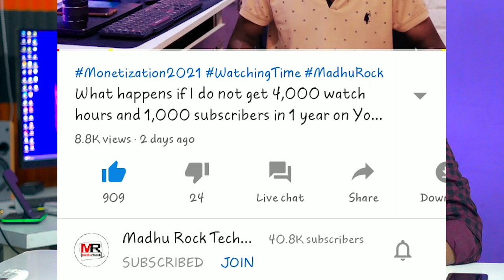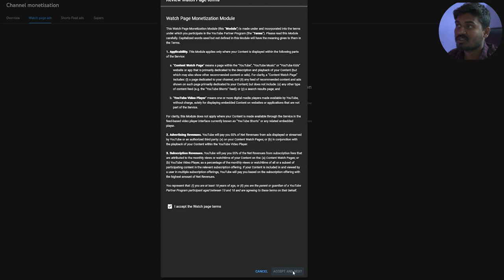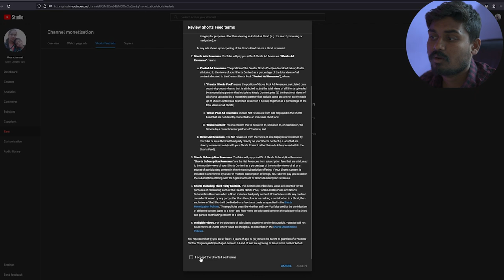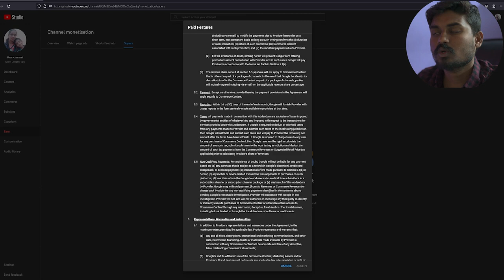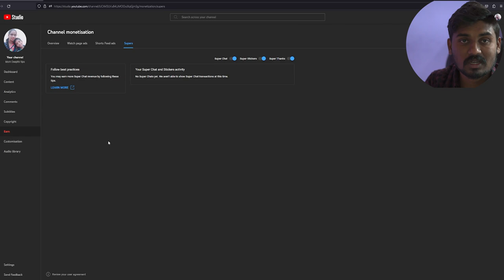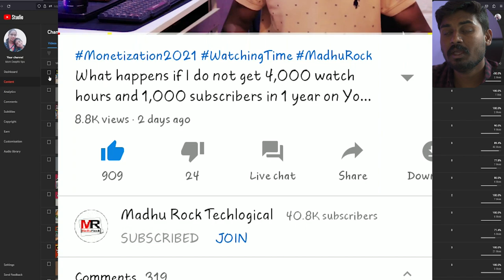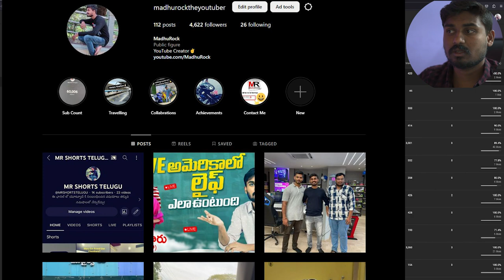Monetization Settings On YouTube | After Monetization YouTube Settings | Monetization 2023